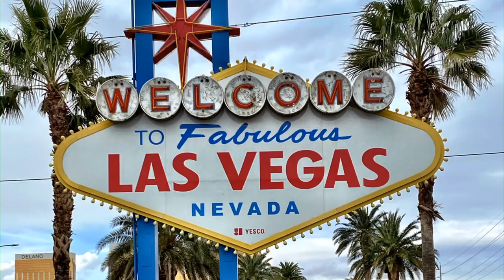Ep 05 Murray Sawchuck and the Danish Show Girl! | The Socially Distant Show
Hey friends! Here is The Socially Distant Show episode 5!  It is a star-studded night complete with Doggies! Your mind will be blown by the magic of @murraysawchuck and his beautiful @danishowgirl

We have gorgeous dancer, choreographer, producer and more  @jrromas Star of @sexxyshowlv

See you tomorrow! In the meantime, follow The Socially Distant Show on our Instagram & YouTube. As a “thank you” to these artists who are giving their time and talents, please help them out over
We hope the socially distant world cracked a smile tonight.

Follow us and pass us on to your friends and family!

The Socially Distant Show (TSDS) is a fundraising and awareness effort to support, and highlight those wonderful and passionate entertainers who lost their income, their livelihood by the closing of the Las Vegas shows during the Covid-19 pandemic.
As a “thank you” to these artists who are giving their time and talents, please help them out over at our Go Fund Me Page!
The money raised will be divided equally among the performers at the end of the 30-day quarantine and go towards helping them with groceries, rent, and any expenses.
We hope by doing this that we uplift some spirits, crack a few smiles, and ease some anxiety for those watching. We think it will be a lot of fun and it will at least bring us some joy while we are all living our social distance lives.